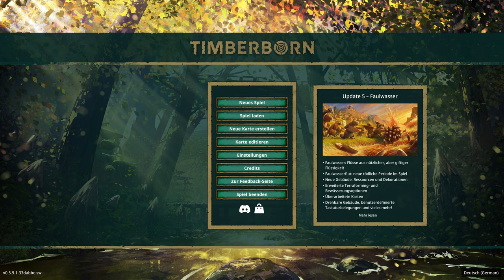Timberborn - Holz. Und breite Schwänze.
Willkommen zu einer entspannten Runde „Timberborn“, präsentiert von INTROVERTIERT, dem Kanal für alle, die Spiele lieben und leben. Begleite mich, während ich die ersten 30 Minuten dieses Spiels erkunde, kommentiere und dir einen Einblick in die Mechaniken und das biebertastische Gameplay gebe.

Aber das ist noch nicht alles! Bleib dran bis zum Ende, denn ich werde meine persönlichen Eindrücke und ein kurzes Review teilen, das dir hilft, zu entscheiden, ob „Timberborn“ das nächste Spiel für deinen Spielkatalog sein könnte.

Egal ob eingefleischter Zocker oder Casual Gamer, dieser Einblick steckt voller nützlicher Insights, toller Highlights und genau der richtigen Menge an Witz, um deinen Tag aufzuhellen. Lass dir nicht entgehen, hinter den Vorhang dieses Spiels zu blicken.

Deine Meinung ist Gold wert: Kommentiere deine Gedanken zu „Timberborn“!

Infos zum Spiel:

PC-Release (Early Access): 15 September 2021

Wir haben die Erde in ein trockenes Ödland verwandelt und sind untergegangen, doch einige Tierarten haben es geschafft, sich anzupassen und weiterzuentwickeln. Lasst uns gemeinsam eine der Biberfraktionen auswählen und herausfinden, wie lange unsere Kolonie überleben kann!

In unserer gemeinsamen Mission können wir die Kontrolle über eine von zwei Biberfraktionen übernehmen: die naturverbundenen Rustikalruten oder die tüchtigen Eisenzähne, jede mit ihrem eigenen einzigartigen Stil, Gebäuden und Gameplay-Eigenschaften.

Wir müssen unsere Siedlung auf wiederkehrende Dürren und Perioden mit giftigem Abwasser vorbereiten. Indem wir Vorräte anlegen und Äcker sowie Wälder auch nach dem Austrocknen von Flüssen bewirtschaften, können wir uns sowohl auf natürliche Wasserquellen als auch auf künstliche Bewässerung verlassen, um den Boden urbar zu machen und unsere Biber zu schützen.

Gemeinsam nutzen wir die jahrtausendelange Erfahrung der Biber im Wasserbau, um Dämme und Schleusen zu errichten, Kanäle mit Sprengstoff zu graben und die Landschaft nach unseren Vorstellungen umzugestalten. Mit Geschick und Verstand können wir das hochgiftige Faulwasser bewältigen und Leben ins Ödland zurückbringen.

Im Lumberpunk-Stil verwandeln wir Holz in ausgeklügelte Maschinen – von Wasserrädern und Sägewerken bis hin zu Motoren und mechanischen Pumpen. Holz ist unsere Hauptressource, doch für einige hochentwickelte Bauten müssen wir Metall beschaffen, indem wir die Ruinen der alten Welt plündern.

Wir können unsere Kolonie auch mit mechanisierten Bibern ausstatten! Indem wir sie mit Energie versorgen und instand halten, erhalten wir äußerst effiziente Arbeiter für nahezu jeden Auftrag, die wir sogar in die gefährlichsten Gebiete schicken können.

Mit einem vertikalen Architektursystem können wir eine blühende Bibersiedlung erschaffen. Da der Platz begrenzt ist, können wir unsere Hütten und Werkstätten aufeinander stapeln, bauen Plattformen und Brücken und errichten ein Stromnetz für unsere wachsende Bevölkerung.

Moderne Biber wollen mehr im Leben als nur arbeiten, schlafen und Holz knabbern. Wir befriedigen die Bedürfnisse unserer Nagetiere mit ausgewogener Ernährung, Dekorationen, Monumenten und mehr und halten darüber hinaus auch unsere Kolonie am Leben.